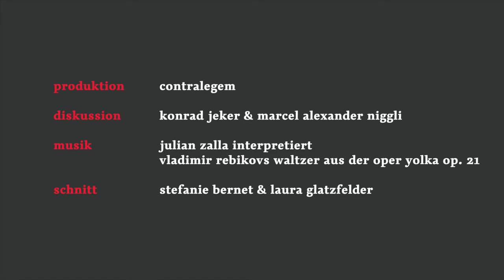CL im Gespräch mit Konrad Jeker – 5 / Rechtsstaatlichkeit & Gesetzgebung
Konrad Jeker ist einer der bekanntesten Strafverteidiger der Schweiz. Er stammt aus dem Kanton Solothurn und praktiziert seit über 25 Jahren als Strafverteidiger mit Schwerpunkt Wirtschaftsstrafrecht.